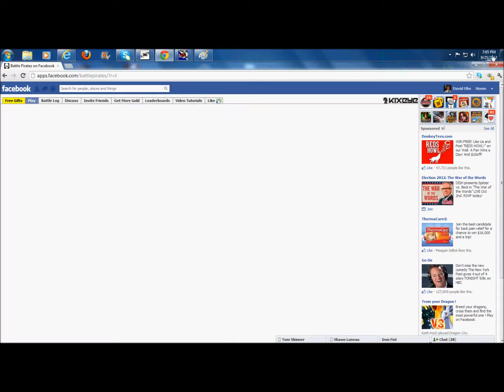ulm vs Bjorn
Battle Pirates Ulm(68) vs Bjorn(67)